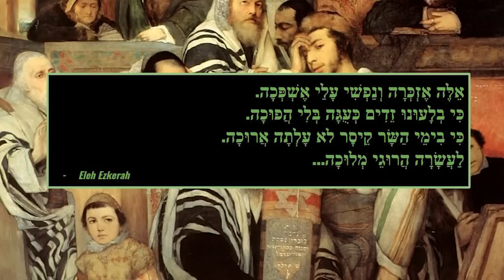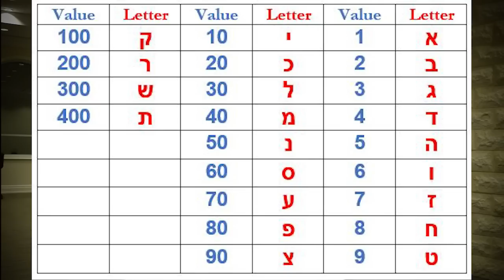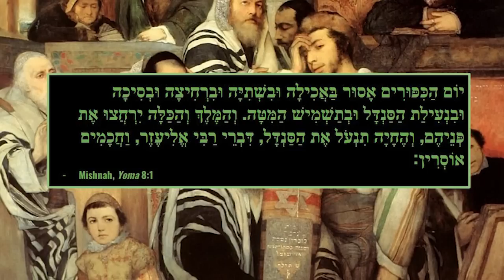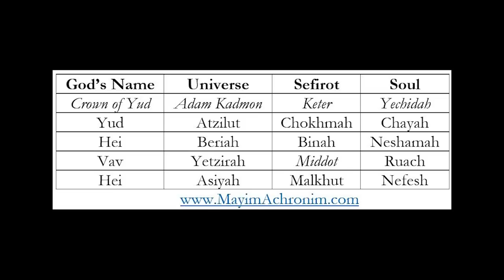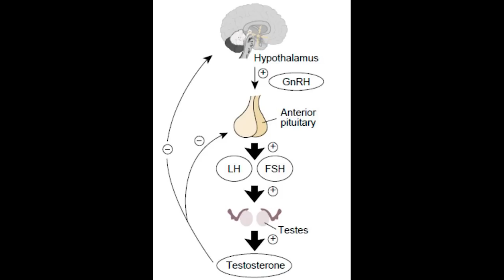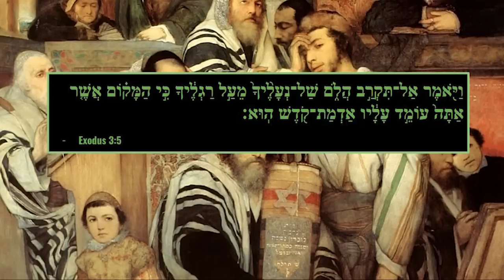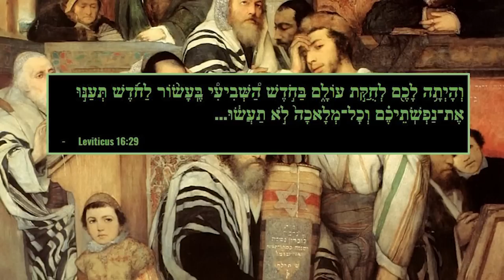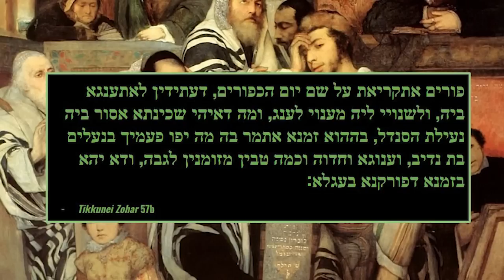The Kabbalah of Yom Kippur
What is the deeper meaning behind the five afflictions of Yom Kippur? How do they serve to purify the five aspects of the soul?

Also discussed is whether the sons of Jacob actually sold their brother Joseph or not, the Ten Martyrs that are mourned on Yom Kippur, miracles of the Yom Kippur War, and the role of air and water in Creation.

See also 'The Ten Martyrs & the Message of Yom Kippur' in Garments of Light, Volume Two